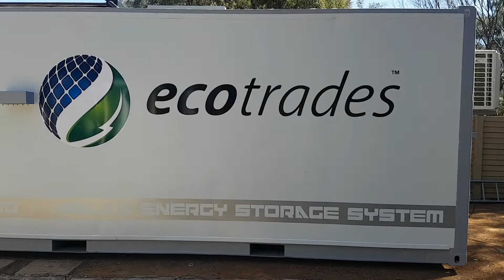Off-grid Container Solar System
90 Kva Victron off-grid Quattros inverters
81kW Fronius grid-tie inverters
60 x 7.4kWh lithium batteries  (444kWh)

All build into insulated container as a off-grid solution.

315 x 405watt Canadian solar panels - ground mounted